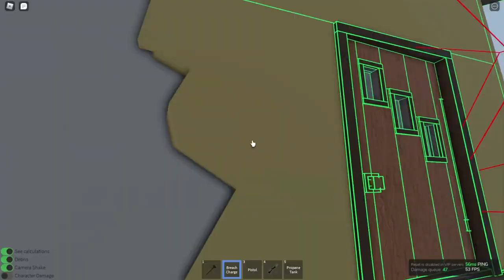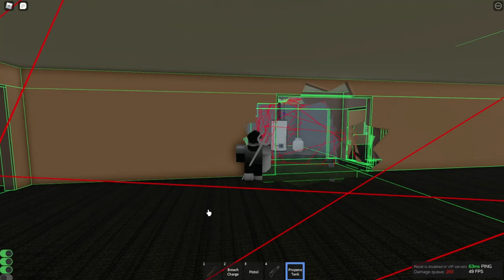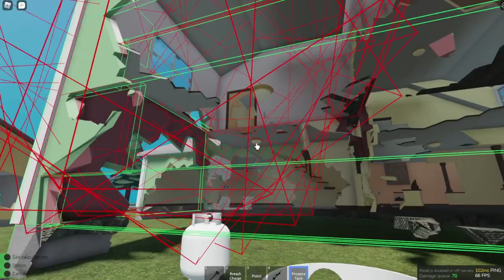physical game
tags (ignore)

explosives, distruction